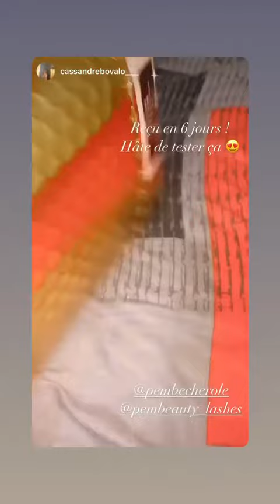PEMBE CHEROLE - 04 Mai 2021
Les amis on se retrouve pour mon vlog du 04 Mai 2021 sur notre chaine - Pour retrouver tous mes vlogs direction ma playlist